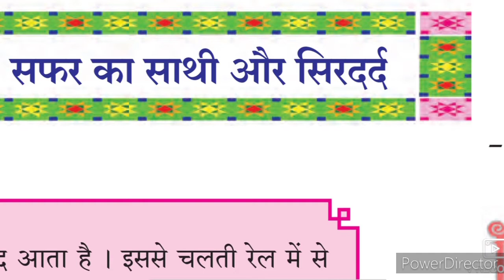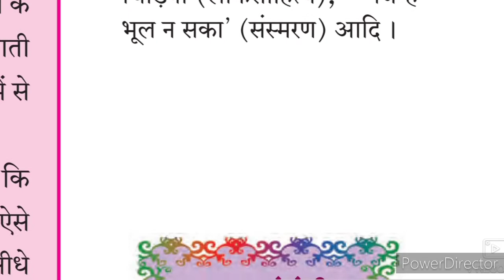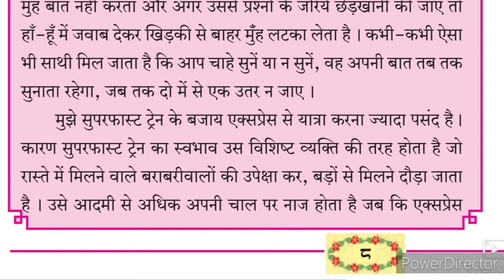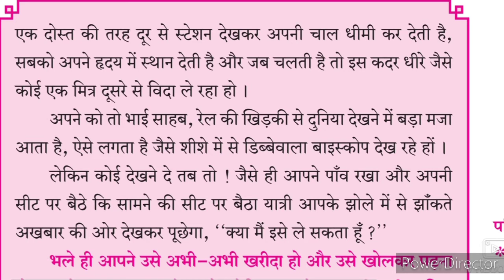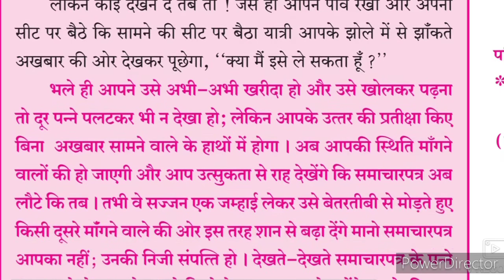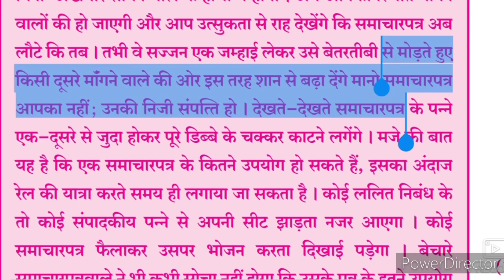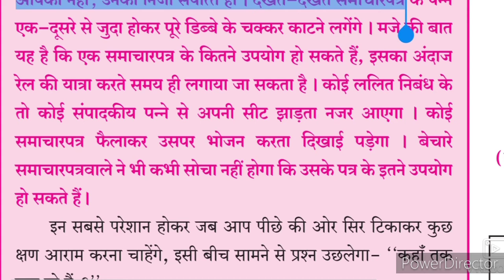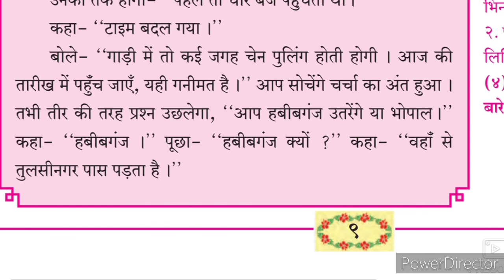10th Hindi Lokwani Ch 3 Safar Ka Sathi aur Sirdard Part-1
This video gives you complete information about the chapter no 3 Safar Ka Sathi aur Sirdard Hindi Lokwani 10th class. This video is useful for students of SSC batch state board Xth class. Urdu medium channel by sir Abdul Sattar Khan provide quality online education for students of Urdu medium school 10th class Hindi Lokwani Composit.